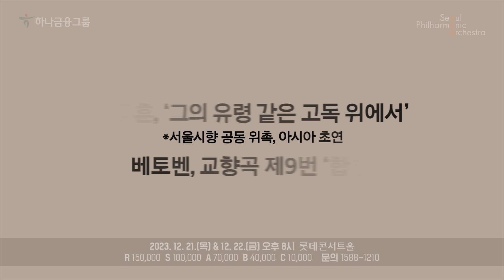[예고편] 얍 판 츠베덴의 베토벤 합창 교향곡 | Jaap van Zweden's Ode to Joy | 2023 서울시향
하나금융그룹과 함께하는 2023 서울시향
얍 판 츠베덴의 베토벤 합창 교향곡

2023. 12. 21.(목) 오후 8시 롯데콘서트홀
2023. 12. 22.(금) 오후 8시 롯데콘서트홀

지휘 얍 판 츠베덴
소프라노 서선영
메조소프라노 양송미
테너 김우경
베이스바리톤 박주성
국립합창단
고양시립힙창단

프로그램
신동훈, '그의 유령 같은 고독 위에서'
Donghoon Shin, Upon His Ghostly Solitude

베토벤, 교향곡 제9번 ‘합창’
Beethoven, Symphony No. 9 in D minor, Op. 125 ‘Choral’

🎫 예매하기
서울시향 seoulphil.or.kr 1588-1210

ㅡ
🧡 Follow SPO